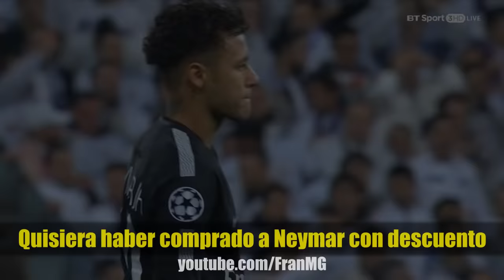Canción PSG vs Real Madrid 1-2 (Parodia Bad Bunny - Amorfoda)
Parodia Musical de Bad Bunny - Amorfoda

El video cumple con los 4 factores de uso legítimo:

1. El propósito y el carácter del uso: El uso es transformativo. Su significado es distinto, ya que es una parodia musical, y su objetivo es entretener.
2. La naturaleza de la obra: Se utiliza material basado en hechos reales. El uso es legítimo ya que podría haber capturado las escenas hasta con un teléfono móvil.
3. La cantidad y la relevancia del fragmento: No se muestra el partido entero que dura 94 minutos, sino que se usan clips cortos de 5 segundos. El video en total dura 3 minutos, una cifra mucho inferior a los 90 del partido.
4. El efecto del uso en el valor o mercado potencial de la obra: El uso está lejos de hacer las veces de sustituto del partido. No afecta negativamente a la capacidad del propietario de rentabilizar su obra original. Sí positivamente ya que promociona el partido en cuestión.